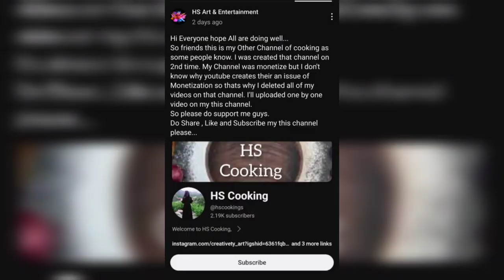Chicken Corn Soup Recipe || Simple & Easy Chicken Corn Soup at Home